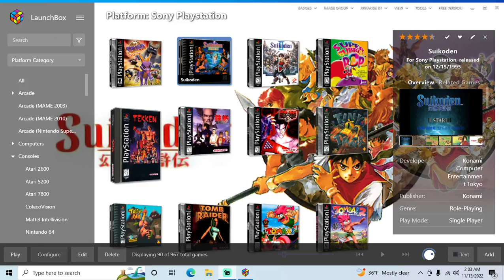Suikoden - PS1 playthrough part 6 (recorded 2022-11-13)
During this part I continued from Qlon temple and played until I returned to the HQ after recruiting Mace from Seek Valley.